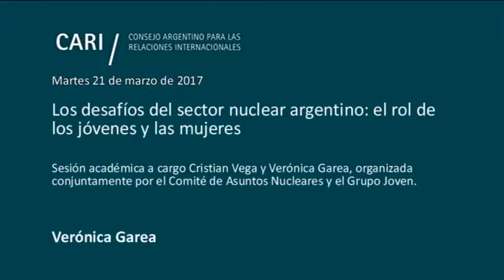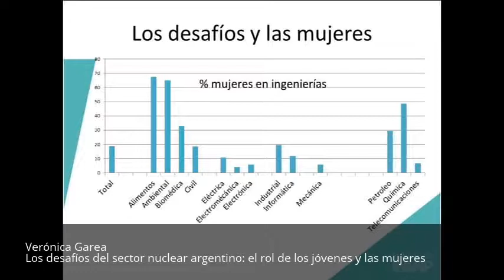Desafíos del sector nuclear argentino: el rol de los jóvenes y las mujeres- Verónica Garea-PARTE 2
Los desafíos del sector nuclear argentino: el rol de los jóvenes y las mujeres

Sesión académica a cargo Cristian Vega y Verónica Garea, organizada conjuntamente por el Comité de Asuntos Nucleares y el Grupo Joven

Cristian Vega / Ingeniero Nuclear (Instituto Balseiro), Máster en Ingeniería y Física de Reactores (Instituto de Ciencias y Técnicas Nucleares de Saclay). Trabajó en investigación para la Comisión Nacional de Energía Atómica sobre técnicas neutrónicas para el análisis de materiales nucleares, para Electricité de France (EDF) en investigación y desarrollo en el campo de la termohidráulica y la transferencia de calor. Es co-fundador y actual presidente de la Asociación Argentina de Jóvenes Nucleares (AYNG) y General Co-chair del Internation Youth Nuclear Congress y representante argentino ante la misma. Actualmente trabaja en análisis determinísticos de accidentes severos para la utility argentina Nucleoeléctrica SA donde se desempeña desarrollando modelos matemáticos en RELAP y ANSYS FLUENT
Verónica Garea / Directora Ejecutiva de la Fundación INVAP. Vicepresidenta de Women in Nuclear (WiN) Argentina. Ingeniera Nuclear (Instituto Balseiro) y Doctora en Física de la Ingenieria (Rensselaer Polytechnic Institute). Especialista en seguridad e impacto ambiental de instalaciones nucleares de investigación, fue jefa del Departamento de Seguridad e Impacto Ambiental de INVAP desde sus inicios hasta 2014. Consultora del Organismo Internacional de Energía Atómica, ha participado de la producción de estándares y guías en seguridad de reactores de investigación. Tiene amplia experiencia en la coordinación de análisis de confiabilidad y seguridad de sistemas tecnológicos complejos. Es miembro del Foro Nacional Interdisciplinario de Mujeres, Ciencia, Tecnología y Sociedad. Es autora de trabajos científicos, numerosos trabajos técnicos y artículos en publicaciones de divulgación y opinión

Oscar Fernández / Director del Comité de Asuntos Nucleares

Moderadora:
Daniela Varela / Grupo Joven